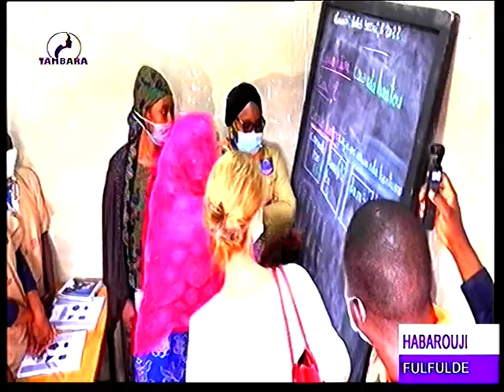JOURNAL EN FULFULDE du 06 Janvier 2021 sur la télévision TAMBARA, le miroir de la femme Niamey Niger